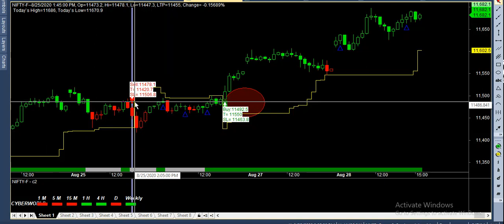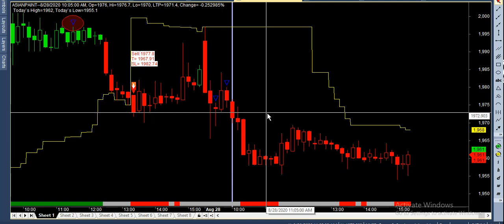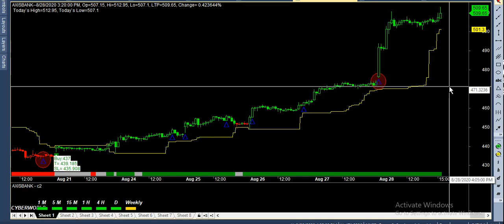nifty banknifty AUTO BUY SELL SIGNAL SOFTWARE WITH high ACCURACIES ITS work on stock market,comodity